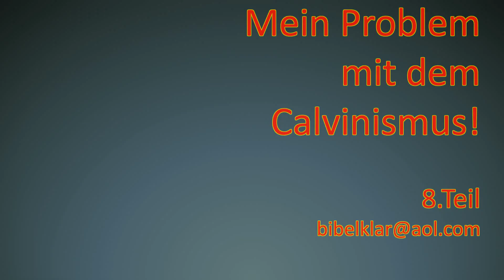Mein Problem mit dem Calvinismus! 8.Teil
Die nahtlose Verflochtenheit zwischen Gott und Mensch, an einem Beispiel aus der eigenen Kindheit.